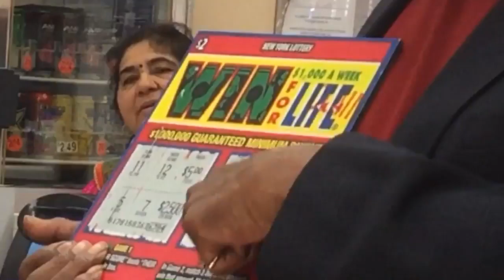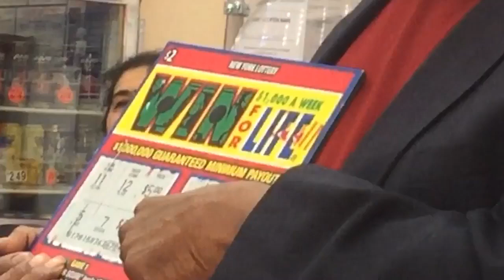$1,000,000 Million Scratch Off Winner NY lottery